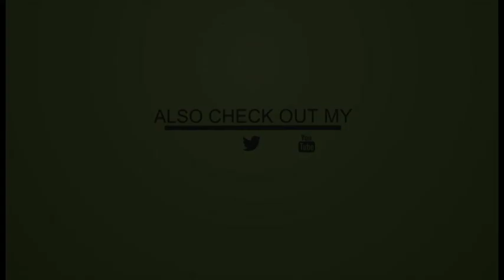Trip to Setermoen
This video is from the trip I had this weekend to Setermoen camp. Enjoy.